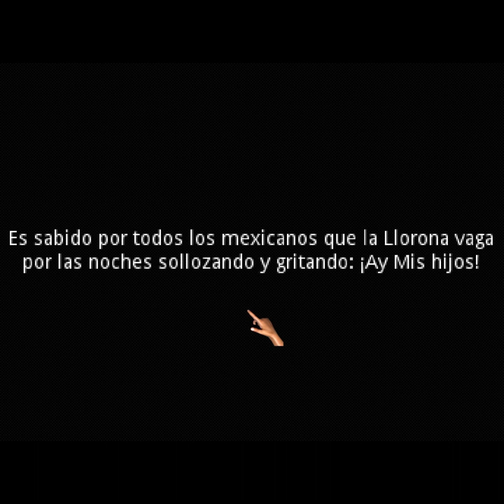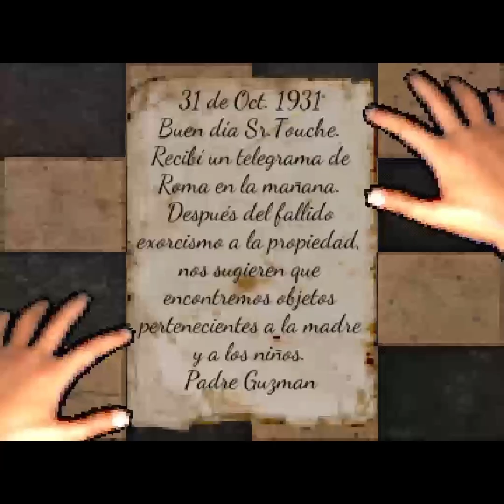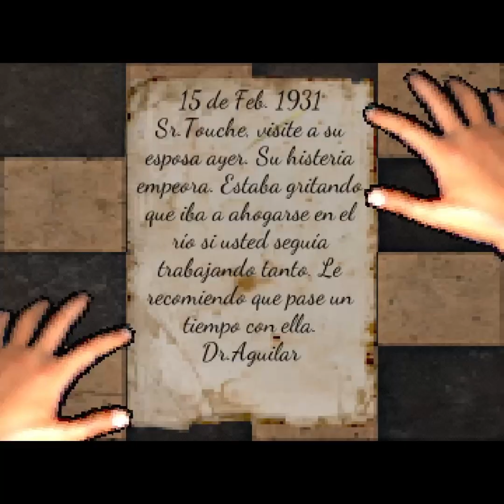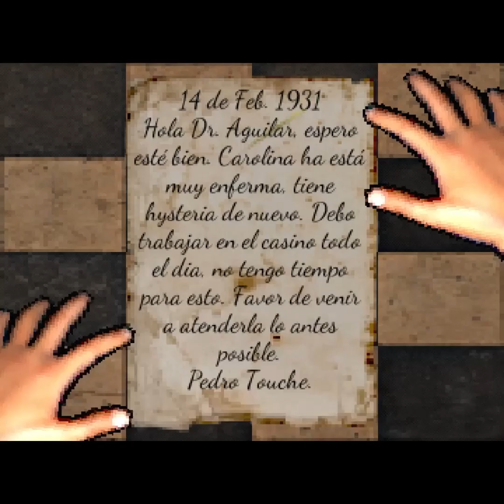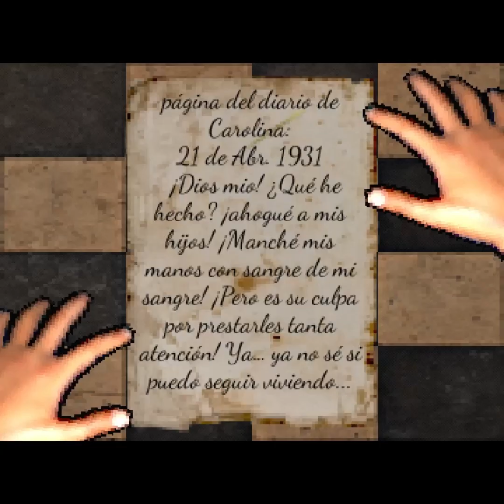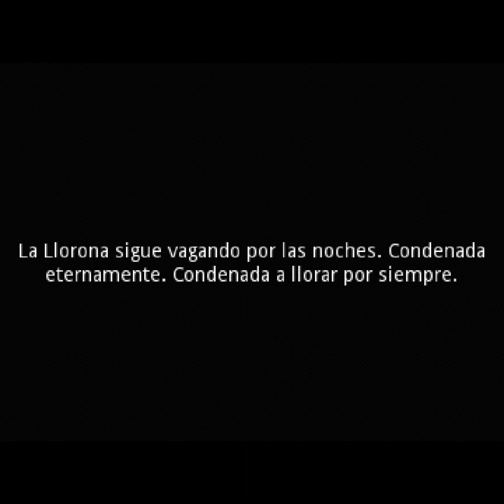¡¡ESTE LUGAR ESTA MALDITO!! 😱 LLORONA JUEGO DE TERROR FOLCLORE MEXICANO HORROR GAME COMPLETO ESPAÑOL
Que hay chicos, cómo están?, hoy les vengo a traer este videojuego de terror de leyendas mexicanas, y este trata sobre la mítica leyenda de "LA LLORONA".

🔥🔥🔥 Dibujo Fanart tributo al personaje bobtrazo de bobesponja

🔥🔥🔥 Dibujo Fanart tributo al personaje ram y rem de rezero